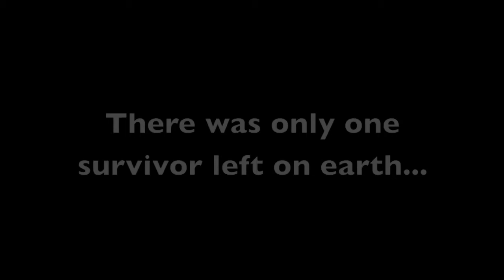The Last Man On Earth Noah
The Last Man On Earth.. Or So He Thought..